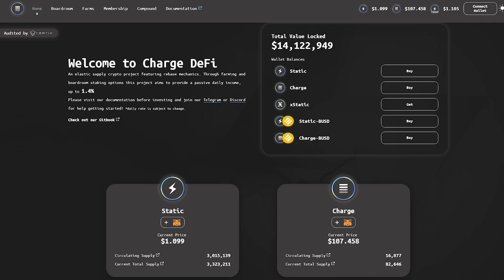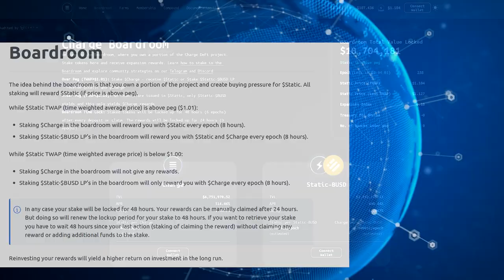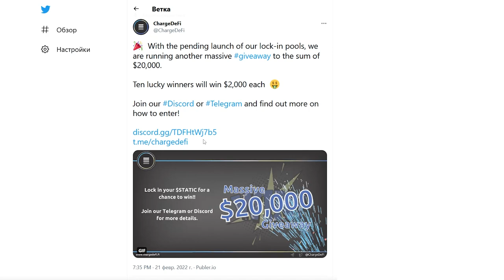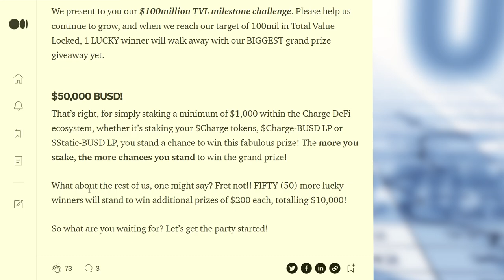Charge DeFi - an elastic supply cryptocurrency project that has a rebasing mechanic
Charge DeFi was built from the ground up by a team of experienced developers who have previously been involved in other DeFi projects. This is an elastic supply cryptocurrency project that has a rebasing mechanic.
The Charge DeFi project aims to build a sustainable ecosystem on the Binance Smart Chain (BSC) network. It offers a rebase mechanism to protect the value of the $Static token and keep it pegged to $1 per dollar.